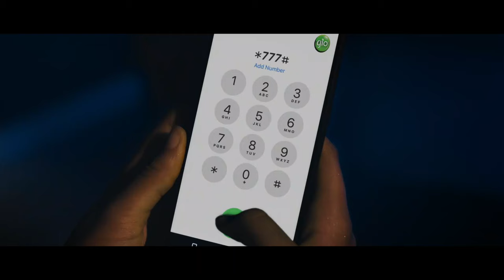NEW GLO DATA IS OXYGEN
Make everyday glow with Glo Data Plans!🤗

Dial *777# and check out our amazing data bundles, as you get:
- 3.9GB for N1,000
- 9.2GB for N2,000
…. and many more exciting data packages.

Buy a Glo SIM now and get connected now!💚